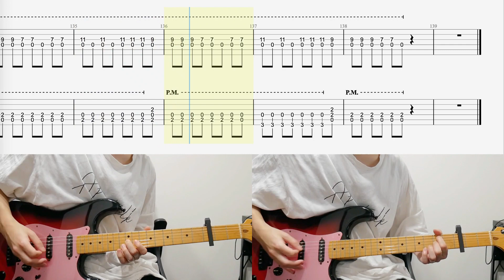老人と海 / ヨルシカ - ギター弾いてみた【TAB譜付き】 / Yorushika - The Old Man and the Sea